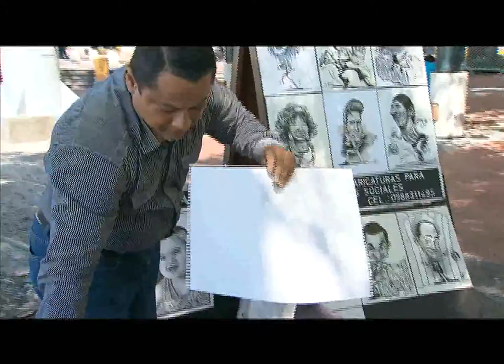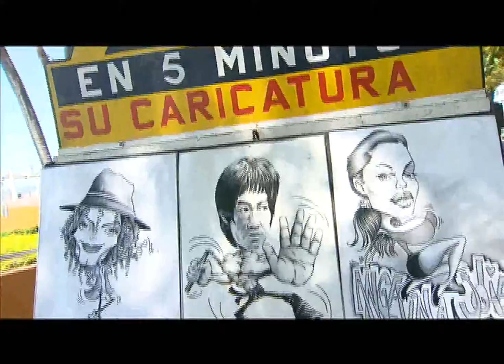05 CAFE CARICATURISTA